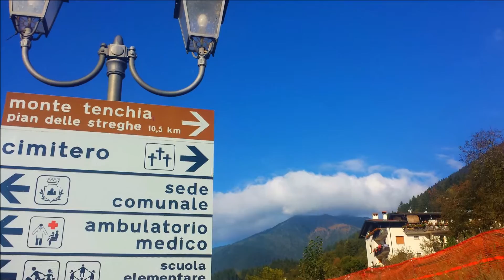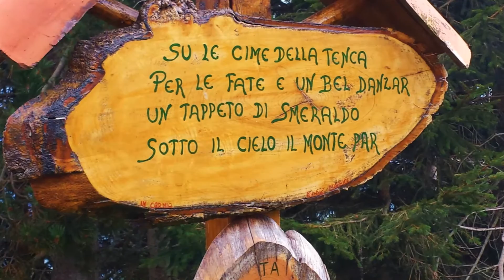Cercivento Pian delle streghe Monte Tenchia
5 ottobre 2014 partenza da Cercivento ...si sale fino al pian delle streghe..dopo una piccola pausa proseguiamo fino al Monte Tenchia 1740 mt